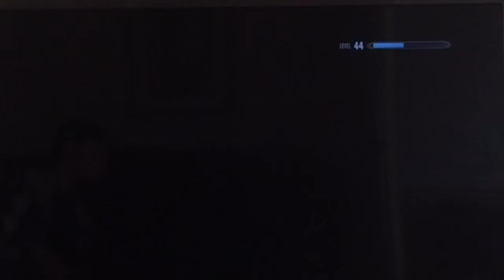Skyrim Easter egg: Pacman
While I was snooping around Markarth I broke into Endon's house and guess what there was an Easter egg there Hope you enjoy :)
P.S. This video has annotations so some devices won't be able to see them
The elder scrolls V Skyrim TES Bethesda 2011
Audio: iMovie
Intro: iMovie